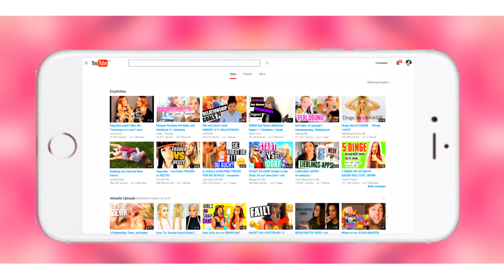100k mal DANKE & VERLOSUNG - Abo Special || Typisch Kassii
!!! VERLOSUNG !!!

Die zwei Gewinner sind..
"Henriette Glawa" und "Seli Bibijenco and Typical."
(meldet euch gerne schonmal bei mir, ansonsten tu ich es :P)!

An alle anderen Teilnehmer: BITTE seid nicht traurig! Ich werde noch viele Verlosungen machen und leider kann nicht jeder von euch gewinnen. DANKE an alle die teilgenommen haben und mich unterstützten! ILYSM!

- Lasse diesem Video eine positive Bewertung da, damit ich sehe, dass du solche Verlosungen cool findest und öfter eine möchtest.
- Schreibe ein lieben Kommentar (mit deinem Twitter oder Instagram Namen, damit ich dich kontaktieren kann, falls du der Gewinner sein solltest).

Die zwei Gewinner werden nächste Woche hier in der Infobox bekannt gegeben. Viel Glück! :))

VIELEN DANK FÜR EUREN SUPPORT!!! ♥ ily.

Social-Media-Seiten

Hey! :))
Ich heiße Kassandra, bin 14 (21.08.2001) Jahre alt und Schülerin einer 9. Klasse eines Gymnasiums in Brandenburg.  Ich hoffe, dass dir meine Videos gefallen, du hin und wieder mal vorbeischaust und mir ein ABO da lässt! DANKE!

EQUIPMENT

Kamera: Canon EOS 700D
Stativ: ALPHA 3800
Belichtung: 2x Lightfox Studioleuchte
Mikrofon: Rode Rycote
Schnittprogramm: Adobe Premiere Elements 13

Sämtliche Äußerungen im Video sind zu 100% meine eigene Meinung und ich werde nicht bezahlt, etwas zu sagen.

Ihr habt VIDEOWÜNSCHE!? :))
Dann ab in die Kommentare mit ihnen!